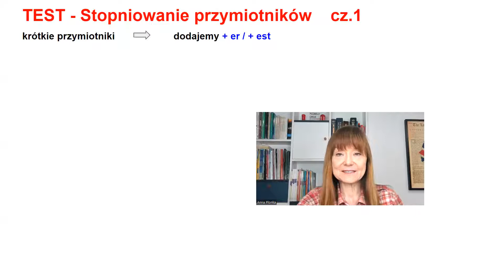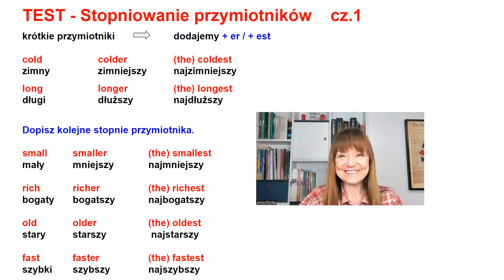TEST - Stopniowanie przymiotników - część 1 (poziom A2/A2+)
Jak stopniujemy krótkie przymiotniki? Krótkie wyjaśnienie i test z charakterystycznymi przymiotnikami. Test z odpowiedziami oczywiście.